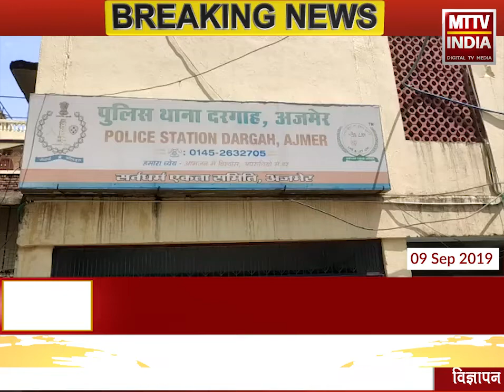AJMER NEWS | 2 ग्राम स्मैक के साथ एक आरोपी को किया गिरफ्तार | MTTV INDIA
2 ग्राम स्मैक के साथ एक आरोपी को किया गिरफ्तार
त्रिपोलिया गेट से आरोपी मुख्तार अली को किया गिरफ्तार
आरोपी मुख्तार अली से 2 ग्राम स्मैक हुई बरामद
दरगाह थाना पुलिस ने मादक पदार्थ तस्करी अधिनियम के तहत करेगा कार्रवाई